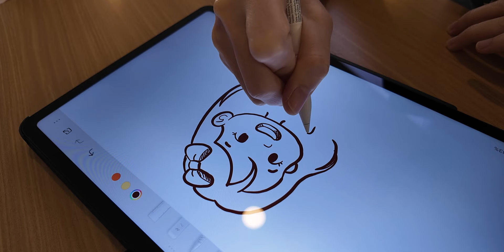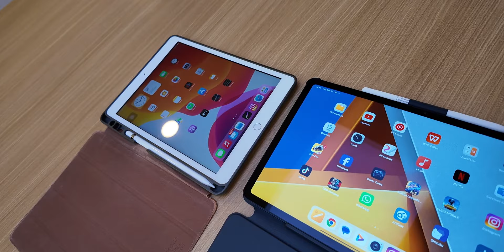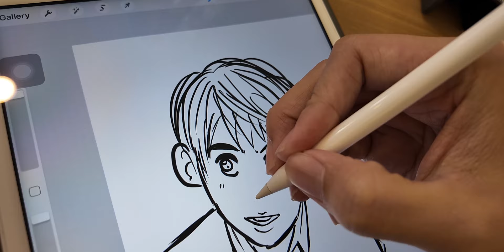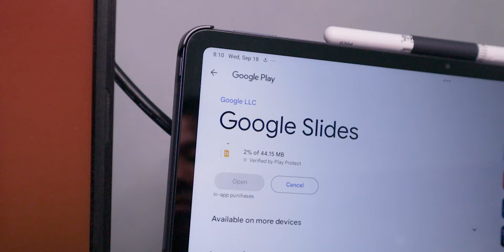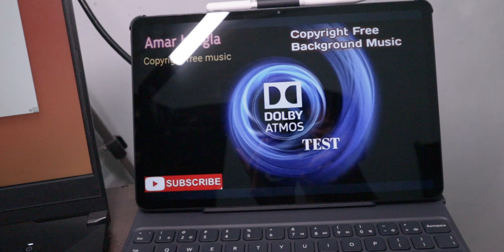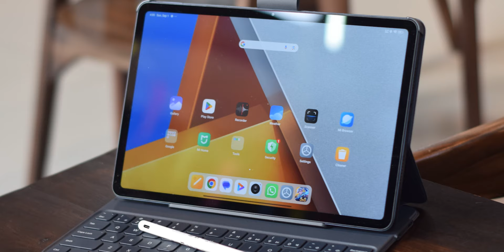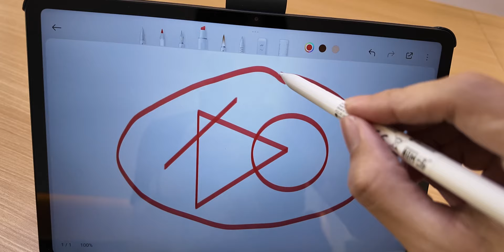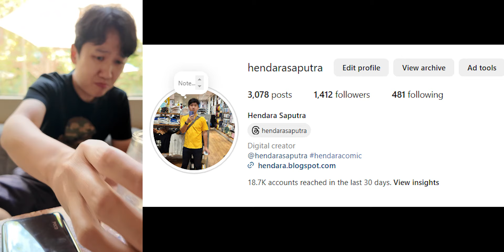Review pemakaian 2minggu Poco Pad Combo